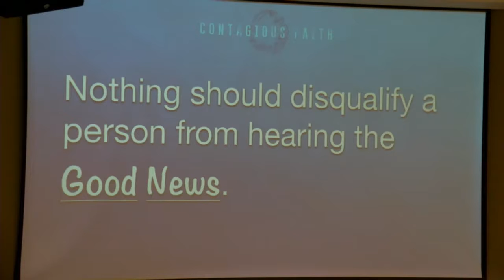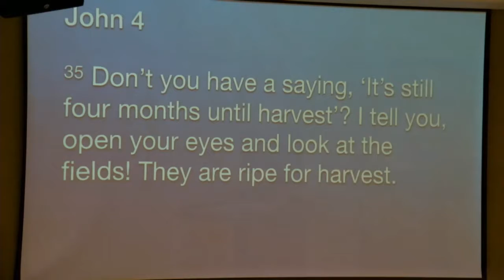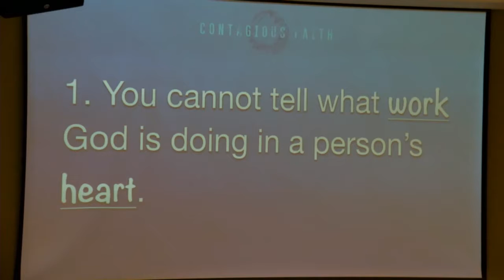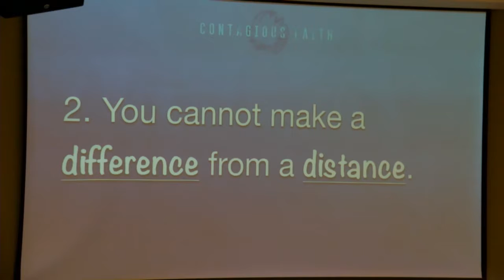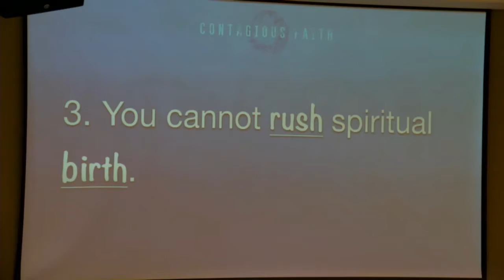Contagious Faith Part 1 - It's Personal But Not Private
Contagious Faith Part 1